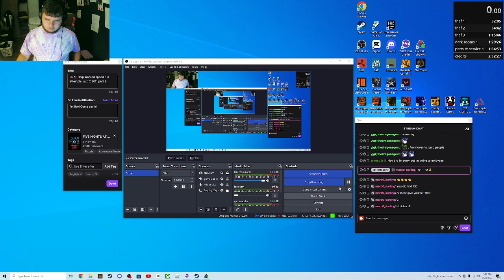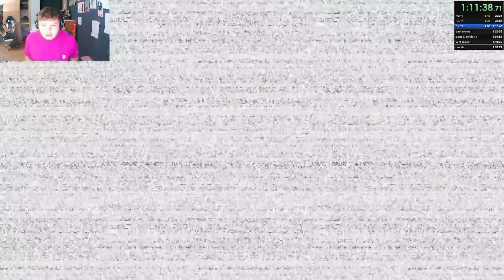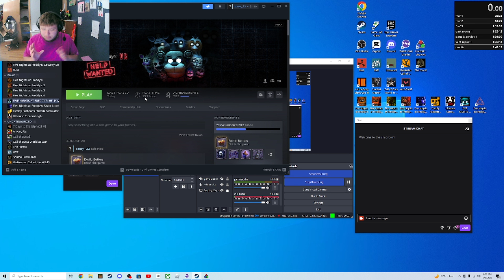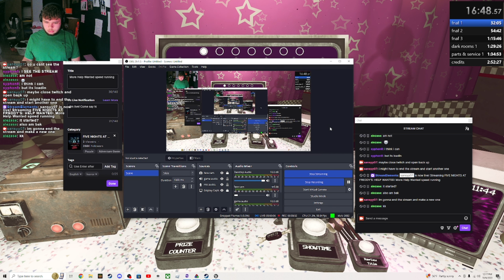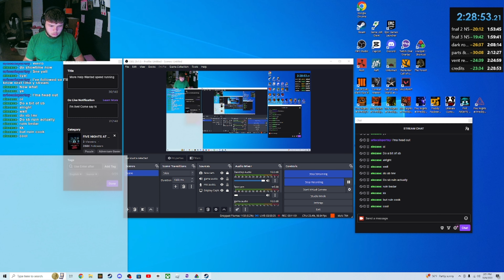Finally getting sub 2:30 in FNAF Help Wanted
I will not be speed running this game for awhile but I will be playing/speed running other FNAF games on my twitch